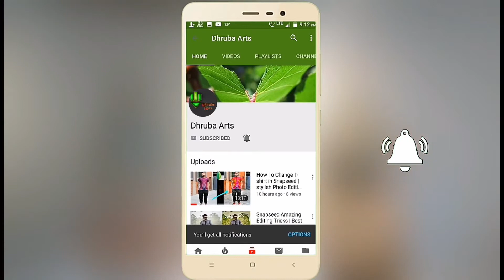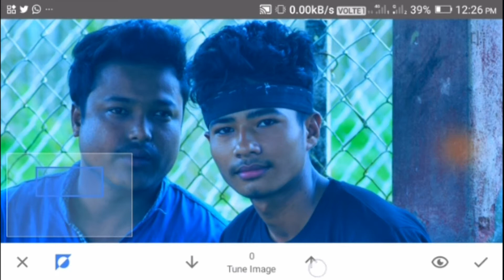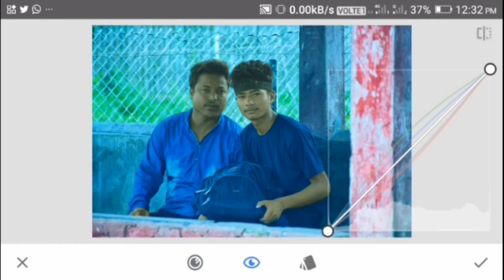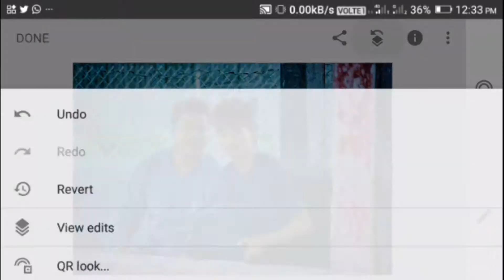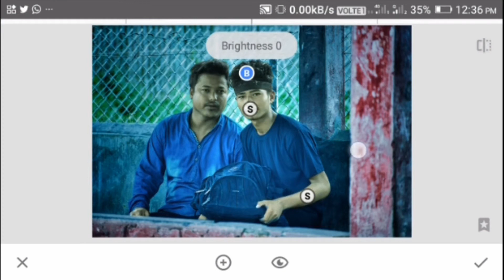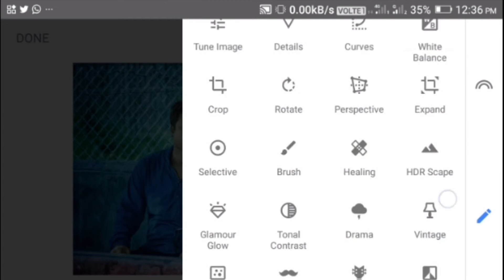Snapseed New Photo Editing | Color effect | Photoshop | in Android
Snapseed photo editing,best color effect photo editing,snapseed tutorial,snapseed photo editing
Many people are using picsart,snapseed,ps touch,adobe photoshop lightroom but they are do not know how to use this app.So I am showing photo editing tutorial.I hope you are learn many. I hope I have a brought a smile.☺ To me umeed karta hu aapko ye video passand aayegi :-) If you really like this video so then don't forget To❤❤❤❤❤❤❤❤❤❤❤❤❤❤❤ 👉Like 👉Share 👉Subscribe Don't forget to subscribe our channel for more interesting update(its free) Facebook. Twitter. (@dhrubajyotiha12) instagram.